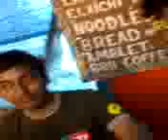Munnar Movie - XII